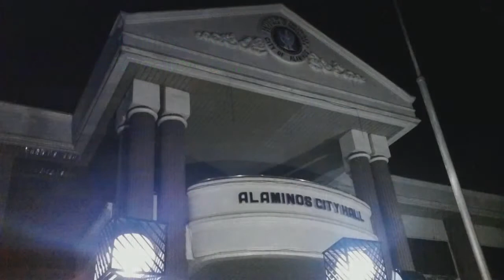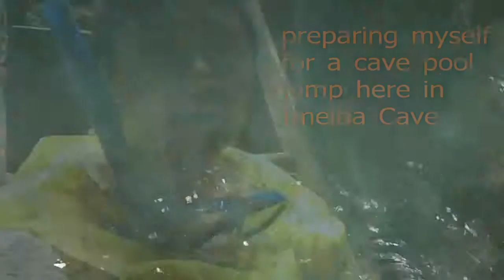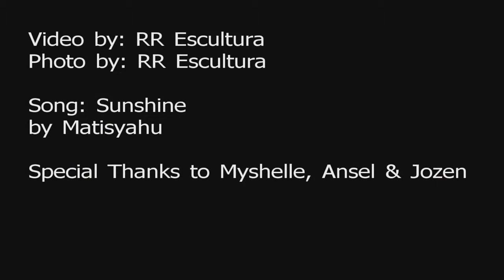NORTHWESTERN LUZON GETAWAY PART 1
From Cubao, Quezon City to Hundred Islands, Alaminos City, Pangasinan